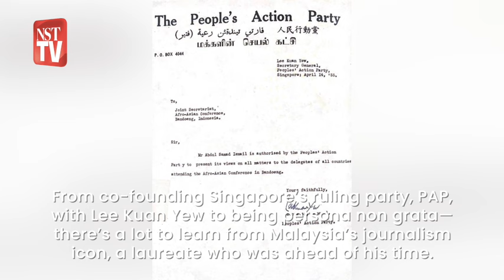'Lee Kuan Yew and dad never spoke again'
Long after his passing 16 years ago, Pak Samad is still celebrated for the many boundaries he dared to push.

From co-founding Singapore’s ruling party, PAP, with Lee Kuan Yew to being persona non grata— there’s a lot to learn from Malaysia’s journalism icon, a laureate who was ahead of his time.

Pak Samad or Tan Sri Abdul Samad Ismail has his legacy etched in history.

And while he paved the landscape of Malaysian media to be what it is today and revered as an icon by newsmen, to his family and children, he was simply ‘Bapak’.

Ahead of her father’s centenary remembrance event, Datuk Nuraina Samad reflects on what it was like growing up with him in this NST exclusive.